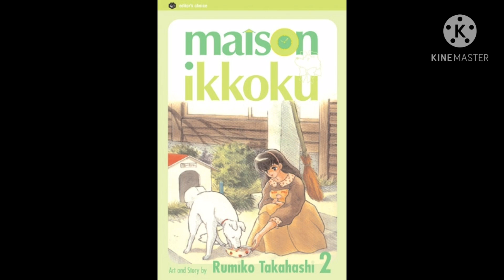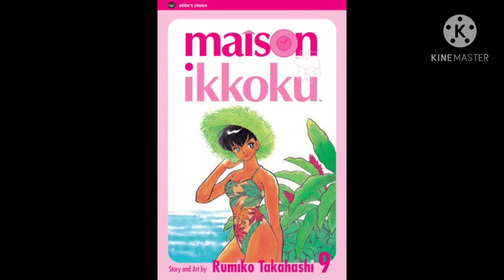Maison Ikkoku (Accidentally in Love)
Copyright stuff belongs to whatever owners they belong to